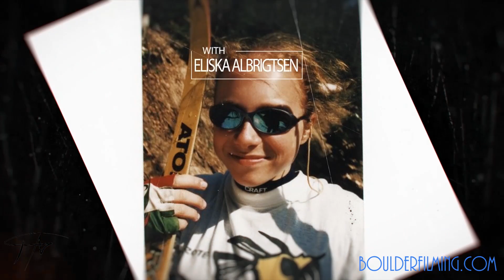THE FAR WESTERN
Nordic Ski Region FAR WEST honors their coaches in this 40 min video.